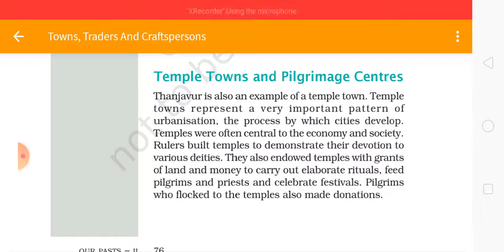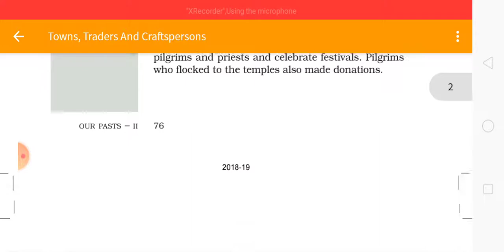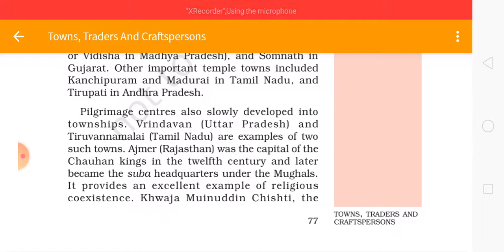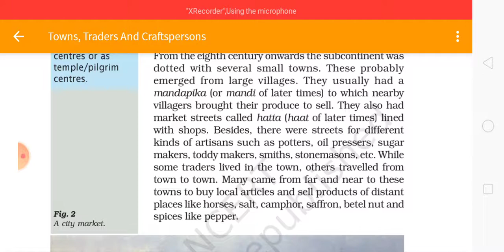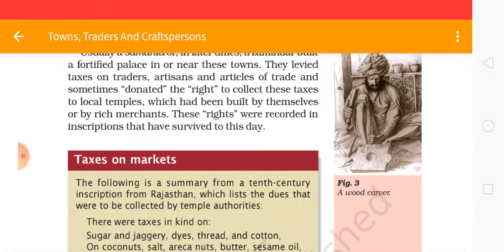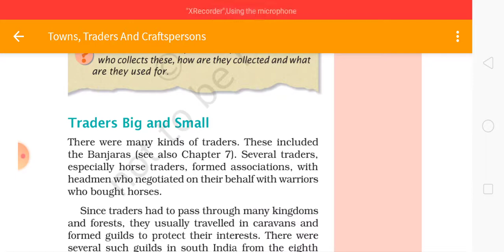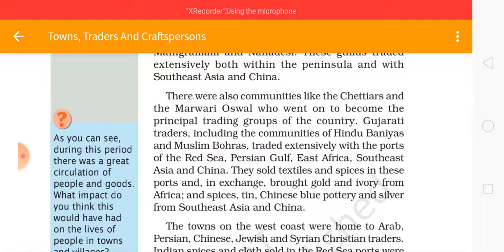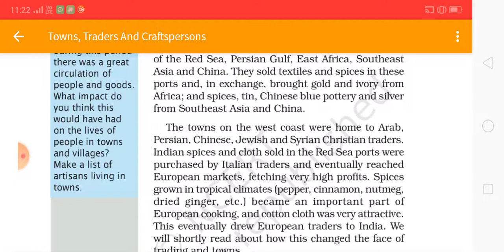S.st./ cl-7/ history/ towns traders and craftspersons